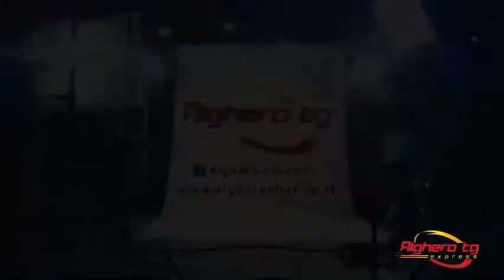Alghero tg Express 6 settembre 2017